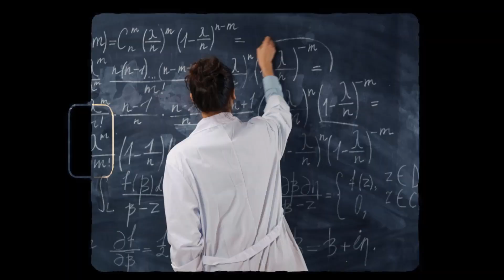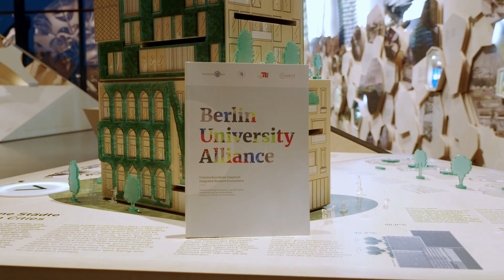Macht Berlin Krank ? | Prof. Dr. Mazda Adli | Charité - Universitätsmedizin | Behind The Science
Der Stressforscher Prof. Dr. Mazda Adli aus der Charité - Universitätsmedizin berichtet aus dem Gebiet der „Neurourbanistik“.
                                                                     --- Mehr Wissen? ---
Veröffentlichung zu Thema:

Zum Video:
Depressionen oder Herzbeschwerden treten bei Stadtbewohnern häufiger auf als dies bei Bewohnern auf dem Land zu beobachten ist. Prof. Dr. Mazda Adli untersucht, wie sich krank machender urbaner Stress auswirkt und wie er sich reduzieren lässt. Hektik, Betriebsamkeit und Lärm stehen dabei nicht so sehr im Vordergrund wie der soziale Stress, hervorgerufen durch soziale Enge oder Dichte oder auf der anderen Seite sozialer Isolation. Schon breite Bürgersteige, wie Sie oft in Berlin zu finden sind, die also aus Transiträumen Verweilzonen machen, können helfen urbanen Stress zu reduzieren. Öffentlichen Plätze, insbesondere also auch Kultureinrichtungen sind also ganz wesentlich für ein gesundes Städter*innenleben. Dabei sind es vor allem die informellen, "nicht fertigen" Plätze, die uns guttun, wie Prof. Mazda Adli uns erzählen wird.